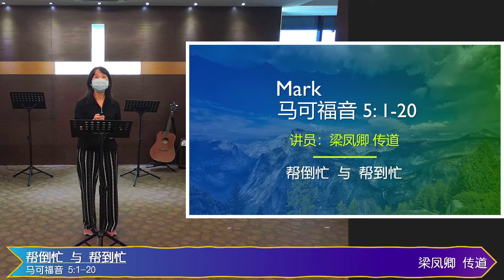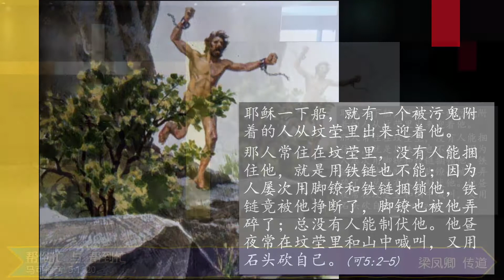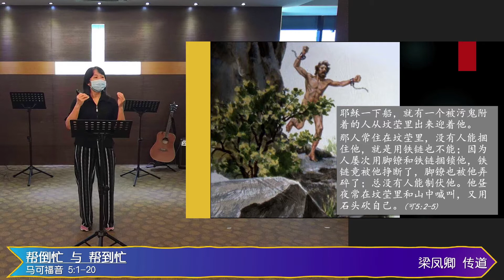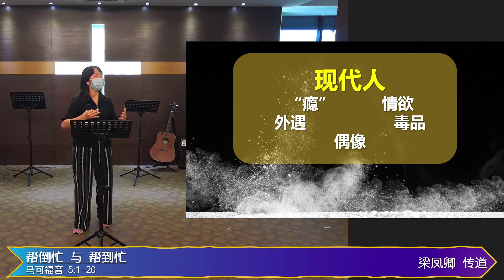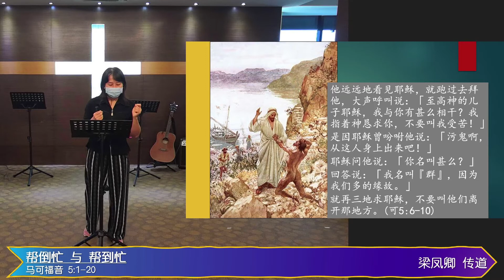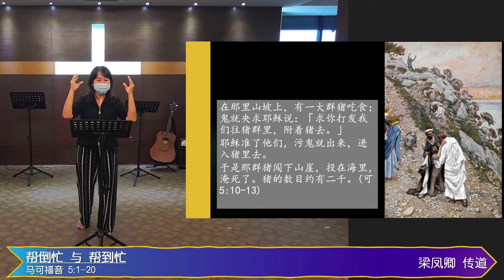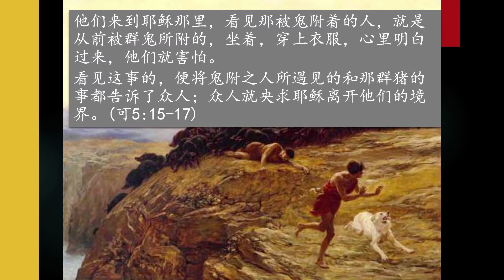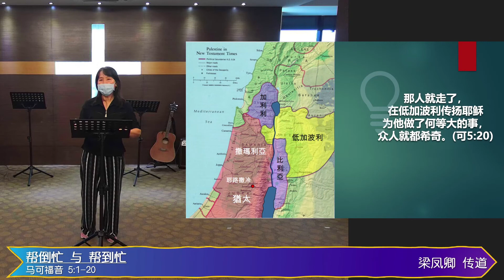《帮倒忙 与 帮到忙》 — 梁凤卿 传道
主日信息 线上直播摘录（ 2021年 8月 22日 ）
讲员：梁凤卿 传道
经文：马可福音 Mark 5: 1 - 20
题目：帮倒忙 与 帮到忙

Find us on:
Google Maps: